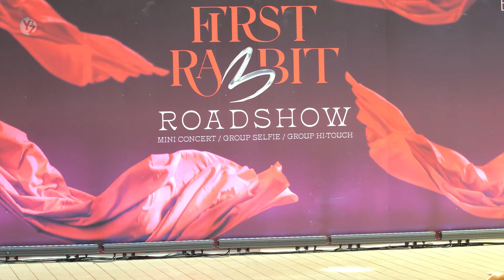[Full Stage] BNK48 First Rabbit Roadshow Mini Concert @Central Rama 3 220227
สนับสนุนช่อง เพื่อคุณภาพในการถ่ายทำที่ดีขึ้น ได้ที่ลิ้งค์ด้านล่าง